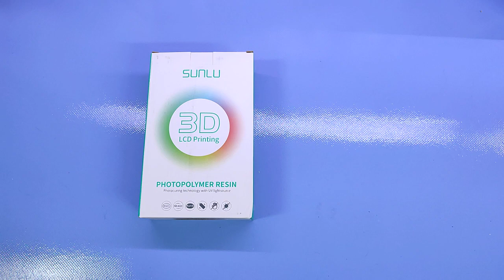SUNLU Resina ad Alta Temperatura per Stampante 3D, 1KG 405nm UV Grigio Scuro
Il prodotto lo potete trovare ed acquistare qui

Resina per stampe 3D interessante!
Premetto che uso le resine fotosensibili da diversi anni e con diverse stampanti quindi penso di essere abbastanza esperto... La grande problematica che ho sempre avuto con i pezzi stampati in 3D con la tecnologia a resina è sempre stata la resistenza meccanica che purtroppo non si avvicinava minimamente a quella ottenuta con le stampanti a filamento e con materiali come l'ABS o anche il più economico PLA.
Il grande vantaggio però delle stampe fatte con resine di questo tipo è più che altro nella definizione di stampa che, anche utilizzando stampanti economiche è di gran lunga superiore a qualsiasi stampante a filamento.
Per questo motivo quando ho visto questa nuova versione della resina SUNLU (che già utilizzo con soddisfazione da anni) progettata per resistere alle alte temperature non ho potuto fare a meno di provarla.
Per la prova di stampa ho usato le mie due stampanti, una Anycubic Mono X e una Anycubic Mono SE, tutte e due dotate di LCD mono (che consentono una maggiore velocità di polimerizzazione) ottenendo in entrambi i casi ottime stampe.
Confrontando alcuni pezzi realizzati con questo materiale e con quella in versione "standard" della SUNLU non ho notato grandi differenze, anzi dire che i risultati sono praticamente gli stessi, la differenza e tutta nella resistenza alle alte temperature.
Ogni pezzo è stato stampato utilizzando i tempi standard per le due stampanti (20-30 secondi per il 1° layer, e 2-3 secondi per i layer successivi), pulizia effettuata con Anycubic Wash and Clean 2.0 (lavaggio con IPA) ed asciugatura con Luce UV.

Unboxing di SUNLU Resina ad Alta Temperatura per Stampante 3D, 1KG 405nm UV Grigio Scuro
Grazie.